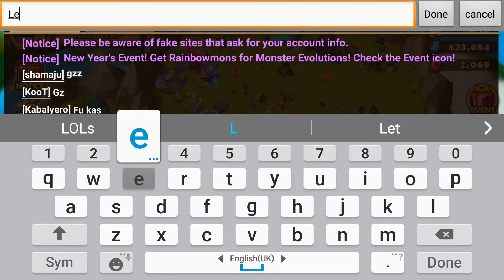SW Legendary Scroll from TOA Normal [4th Nat 5] - Part Four